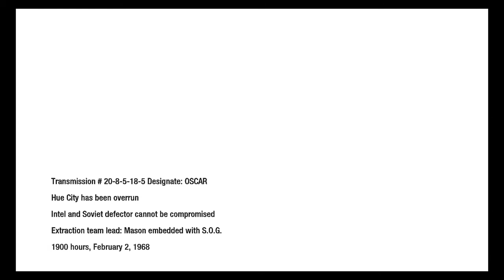#008 Let's Play CALL OF DUTY BLACK OPS 1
bdmggames